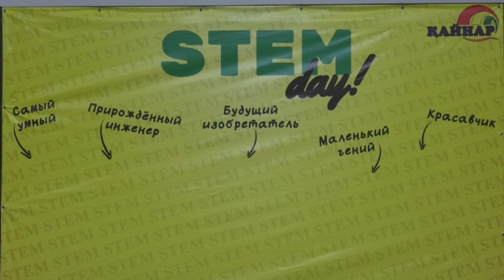Екібастұз жаңалықтары Қайнар кешенінің STEM зертханасы өз жұмысының қорытындысын шығарды